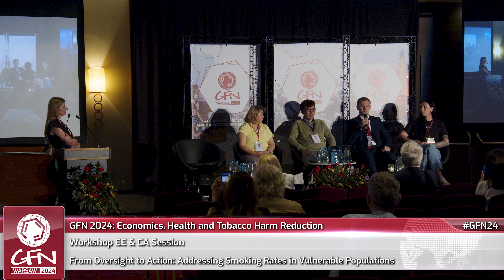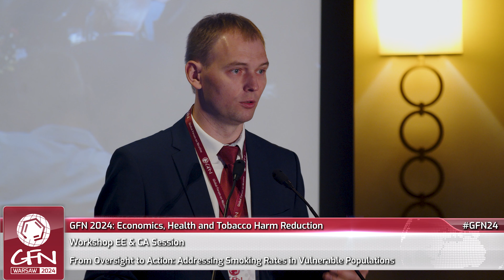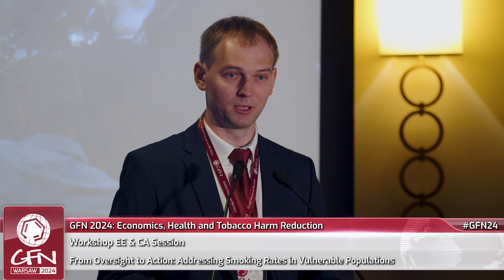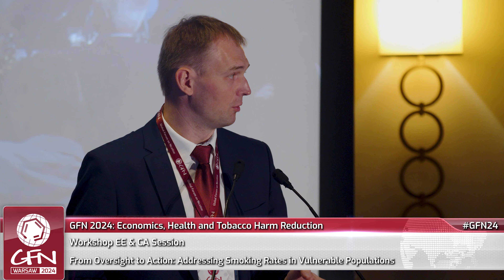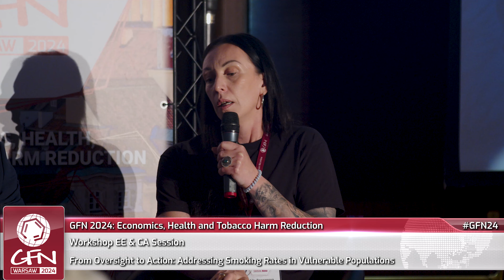From Oversight to Action: Addressing Smoking Rates in Vulnerable Populations | GFN24 (EN/RU subs)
English subtitles are available through the YouTube 'CC' button!

It is widely recognized that smoking rates among key and vulnerable populations surpass those of other groups. However, across much of the globe, support services often overlook this issue. Consequently, many will face mortality not due to their substance use or mental health conditions, but rather as a result of smoking-related diseases. This session aims to discuss the reasons for this oversight, with a particular emphasis on Eastern Europe and Central Asia, and to generate ideas for effective interventions to address this critical issue.